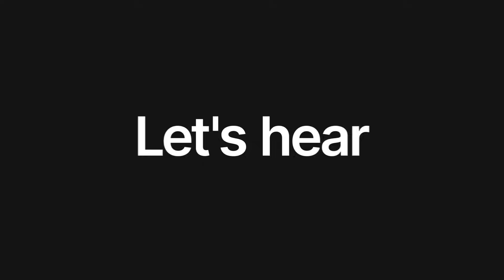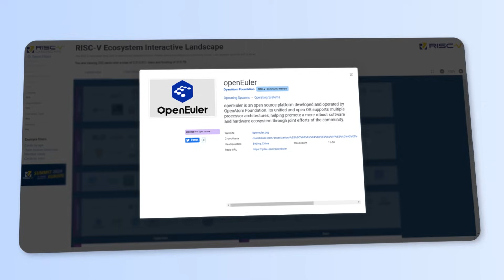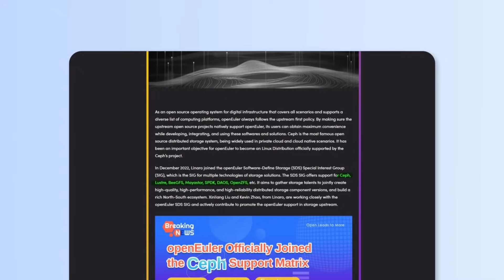What Do You Know About openEuler? Hear from Our Partners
What do you know about openEuler?🧐 Hear from our partners and discover why openEuler is making waves in opensource. Want to dive deeper? Be part of the story at openEulerSummit 2024 – see you there!💙💙